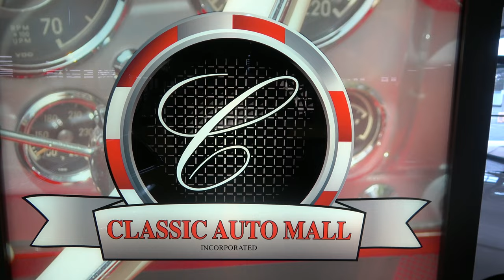1955 Chevy Pro Street